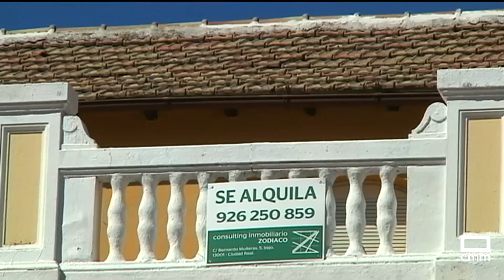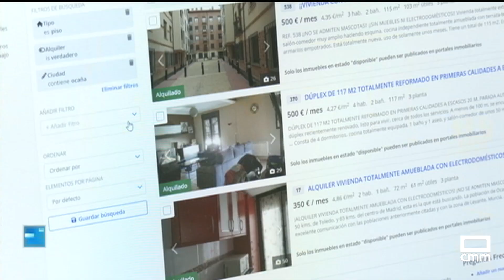Se disparan los precios de los alquileres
Los precios del alquiler se han disparado en el último año. Más de 1.100 euros de media se paga mensualmente en nuestro país. Algo menos en Toledo y Guadalajara, alrededor de 750, pero la subida ha sido muy acusada en algunos municipios cercanos a Madrid.  como Seseña e Illescas,  en la provincia de Toledo.